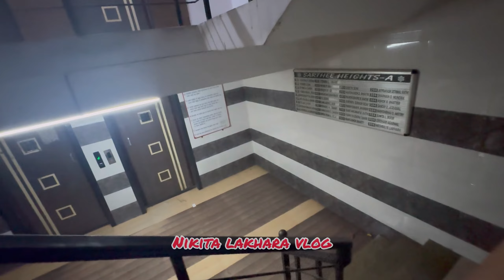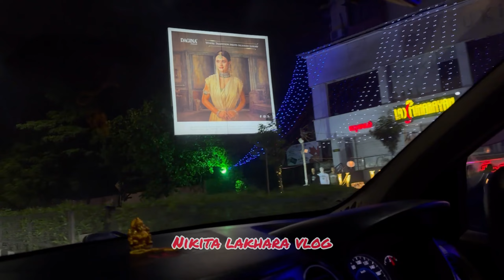Making a daal ka halwa 🪔✨😋